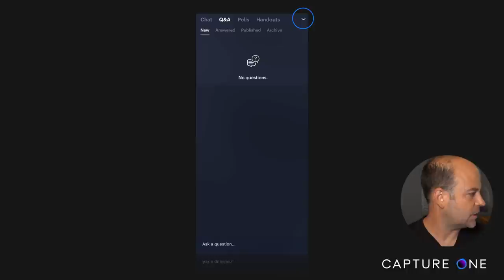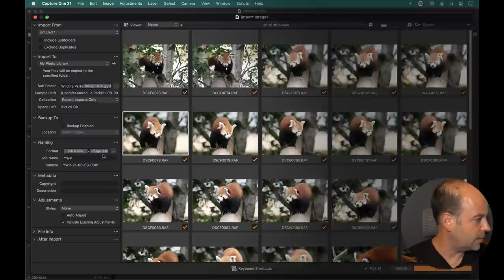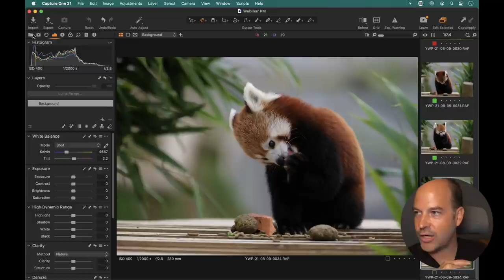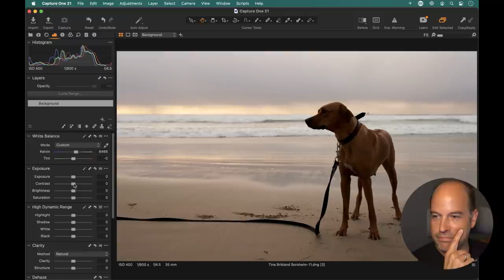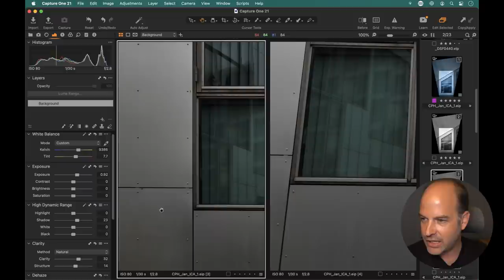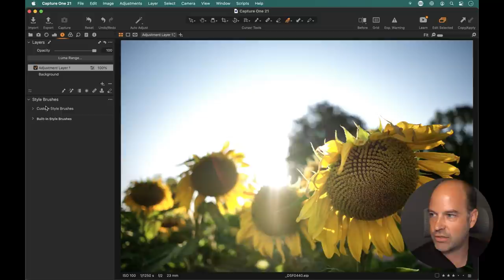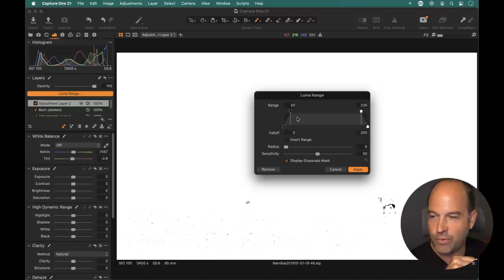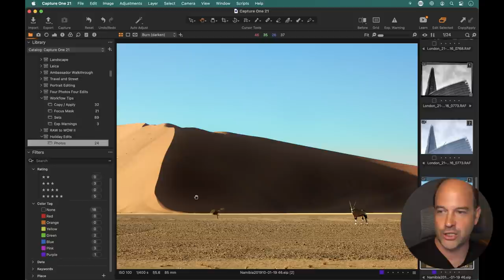Capture One 21 Livestream: Edits | 5 Tips for Holiday Edits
Want to relive your holiday but struggling to perfect your edits? Join us for our live session on travel photography and editing, and learn how to bring your memories to life. We'll share some workflow tips and tricks to help you get the most out of your photos and Capture One.

Together, we'll edit some typical holiday shots and show you how travel photography can be easy, enjoyable and successful. Want to learn how to fix an out-of-camera image, or how to edit a shot with low light? We'll share some editing tricks to catching that fleeting moment stress free.

Bring your questions for the live Q&A - see you there!

00:00 Intro (Skip to next chapter due to Audio issue)
03:20  Start of Livestream.
04:30  Improving your import setup (Location, Naming and Copyright)
16:23  Simple ways to find the best shots
24:50 1st edit. Optimizing exposure, white balance and contrast
34:50  2nd edit. Correcting for perspective / angle of view
43:00 3rd edit. Dealing with harsh backlight and flare
50:18  4th edit. Levels and Magic Brush for fast and powerful masking
58:20  Exporting for different formats and uses, using Variants